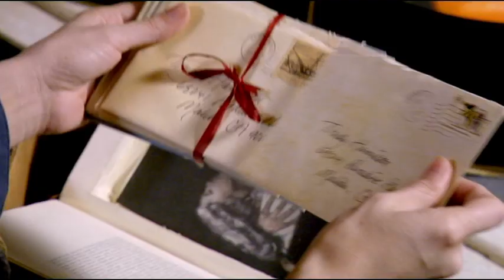THE NORA ROBERTS COLLECTION - Official Trailer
Four compelling, fast-paced thrillers based on Nora Robert's bestselling novels Angels Fall, Montana Sky, Blue Smoke and Carolina Moon with an all-star cast*: Heather Locklear, Jacqueline Bisset and John Corbett.

(*) credits non contractual